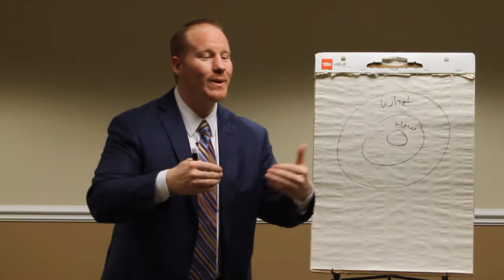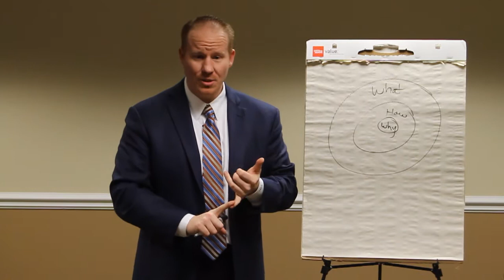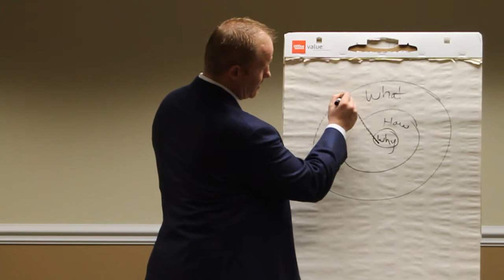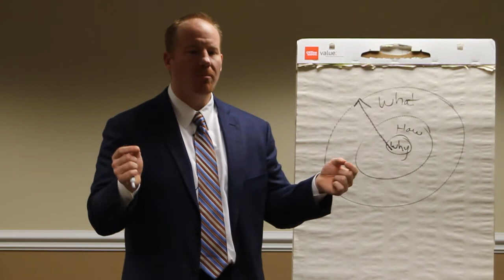Introduction to being more referable